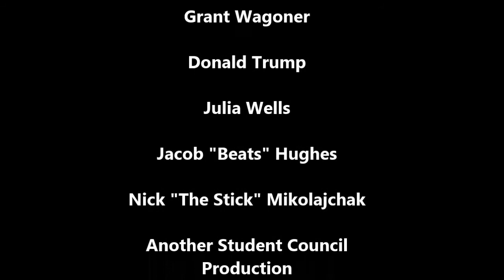Hey Trent, Go Deep! The IX Annual Mr. Collins Pageant Commercial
Advertisement for the 9th Annual Mr. Collins Pageant at Klein Collins High School on February 11th, 2016.  When The Postseason ends...The Pageant Season Begins...